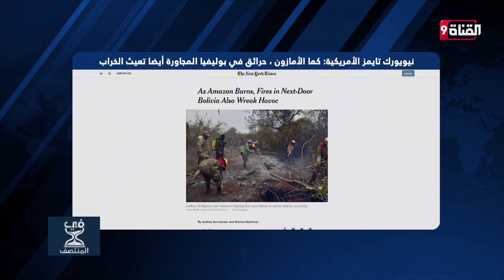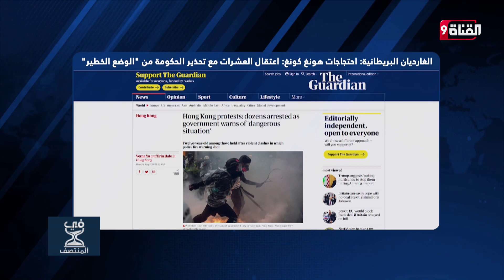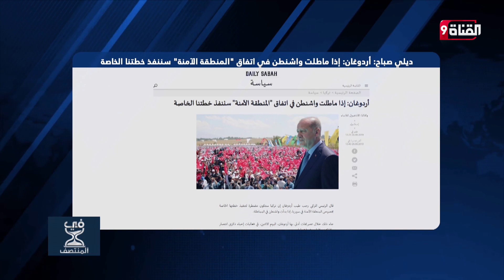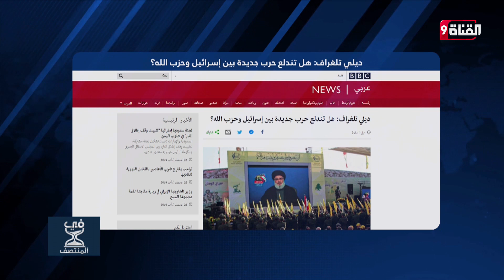هل تندلع حرب بين الاحتلال الصهيوني وحزب الله؟